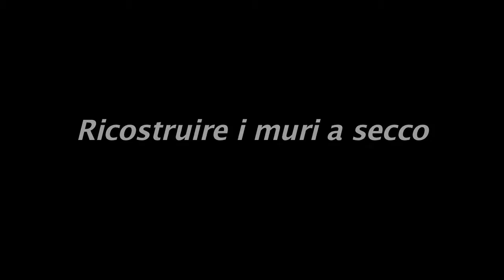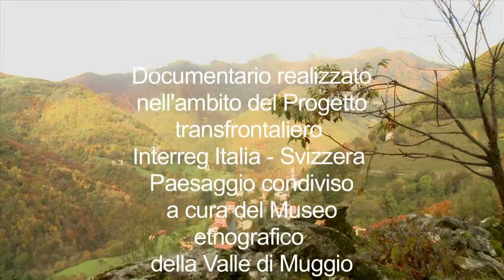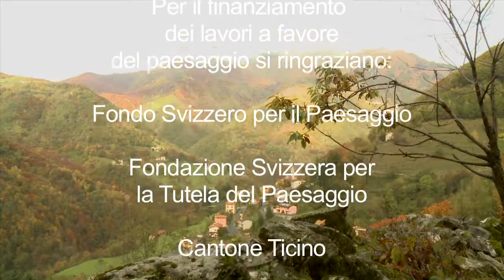paesaggio di pietra